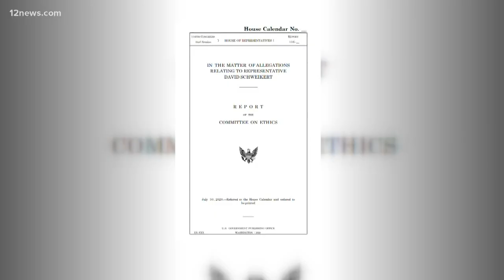Rep. David Schweikert formally reprimanded by the House, reprimanded by both parties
Republican David Schweikert was formally reprimanded by the House on Friday. It's the first time in eight years that's happened to a member.